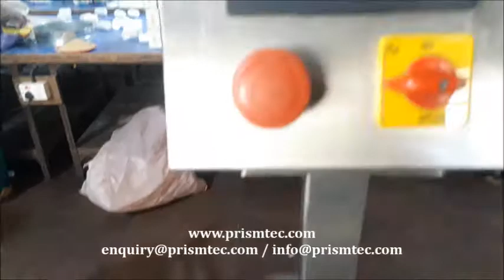Asafoetida Filling Foil Sealing Capping & Labeling Machines Complete Line